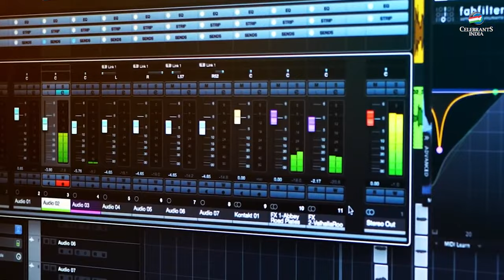PONPOOVITHALIL | MALAYALAM CAROL SONG | GLORY IN HEAVEN | NEW CHRISTMAS SONG 2022 | SAJIN THOMAS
♫Album -  Glory in Heaven
♫Lyrics & Music - Sajin Thomas
♫Production & Planning - Varghese Joseph
♫Singers - Ashna Varghese , Sobin C Jose
♫Orchestration, Mixing and Mastering - Shibin P Siddiq
♫Violin - Joby Jose
♫Chorus - Agneya, Ashna, Shibin, Sobin
♫DOP & Cuts - Hariz Ekkachu
♫Assistant Camera - Ansar Shukoor